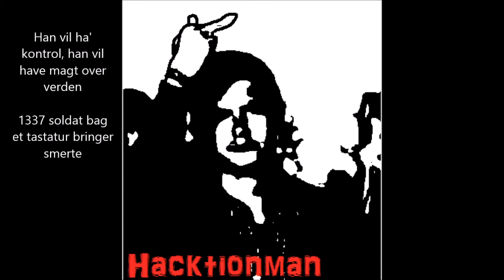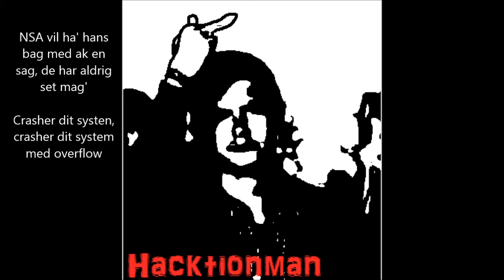Hacktionman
Lyrics:

Programmeringssprog bruger han til at programmere
Hacktionman går rouge, han er ikke nogen datamatiker
Æder dine data med orme sendt i porno-indpakkede trojanske heste
Crasher dit system, crasher dit system med overflow

Han vil ha' kontrol, han vil have magt over verden
1337 soldat bag et tastatur bringer smerte
NSA vil ha' hans bag med ak en sag, de har aldrig set mag'
Crasher dit systen, crasher dit system med overflow

Hacker sig ind
Hacker sig ind

Mister dine datapakker
DDOSer dig så du lagger
Han ser med når du vil chatte
Spammer dig med memes af katte